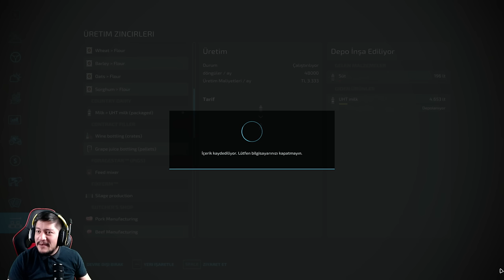Yanlışlıkla Zengin Oldum !! // Fs22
Önemli !! ► Modları telif hakları nedeniyle video altlarına koyamıyorum. Oyundak ullandığım çoğu mod Discord sunucumuzda yayınlanıyor.